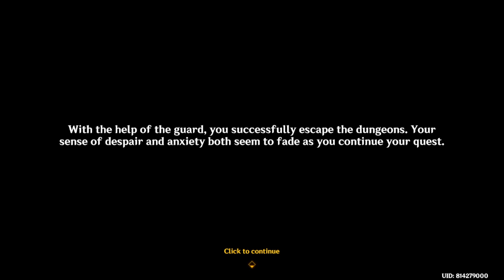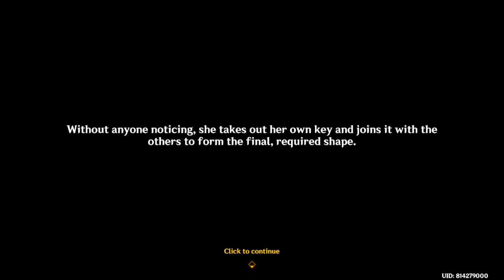Daily | Genshin Impact 4.7 #1084 | Let's Play Clorinde SQ P3